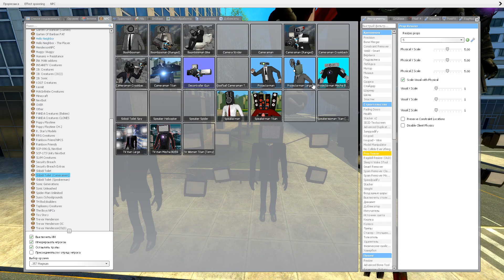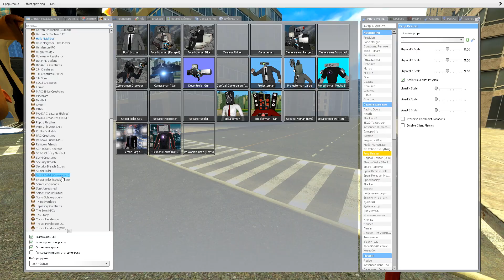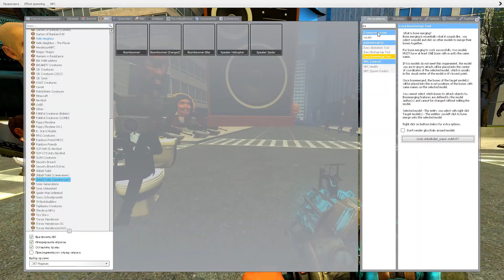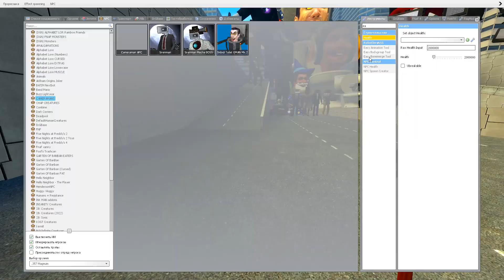ALL MECHA TV MAN BOSSES VS ALL SKIBIDI TOILETS, MECHA CAMERA MAN, AND MECHA SIREN MAN In Garry's Mod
Playing the characters of the new update SKIBIDI DOB DOB TOILET FAMILY, AMANDA THE ADVENTURER, Camera man, CAMERA MAN AND CURSED AMANDA, MECHA SPEAKER MAN VS NEW MECHA PROJECTOR MAN AND BOOMBOX MAN BOSS AND ROCKET SKIBIDI TOILET, SKIBIDI WASHING MASHINE TOILETS VS ALL PROJECTOR MEN, MECHA TV MAN BOSS In Garry's Mod! PROJECTOR MAN MECHA BOSS i recorded and edited a lot epic funny and fails moments.